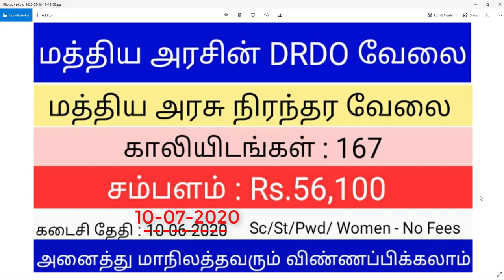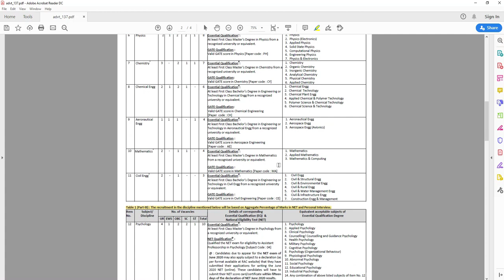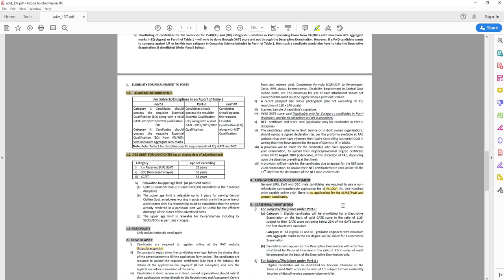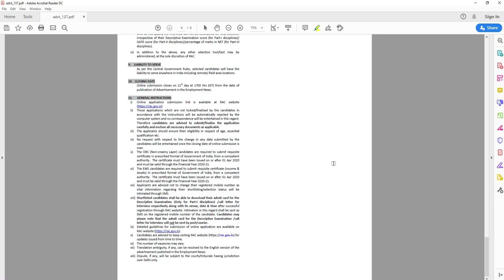Central Govt DRDO Permanent Jobs 2020 | DRDO 167 Vacancy | Tamilnadu Govt Job